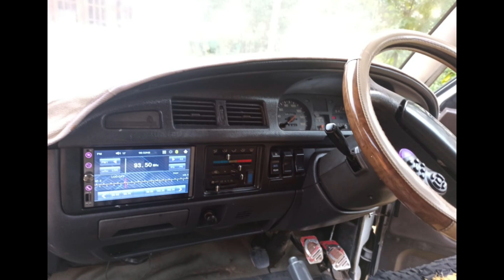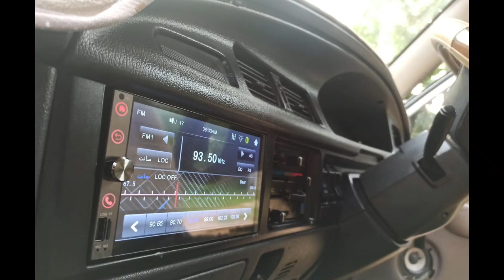සුපිරි වෑන් රථයක්🚘 Low budget van for sale 🚘 used van 🚘 second hand van🚘 Lasa world 🚘🌎🚘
ආයුබෝවන් !
Lasa world මගින් ඔබට

ගොඩාක් ස්තුතියි.
Lasa world.

   Hi friends ❤

   FROM LASA WORLD -: TO YOU

                      Lasa world ❤